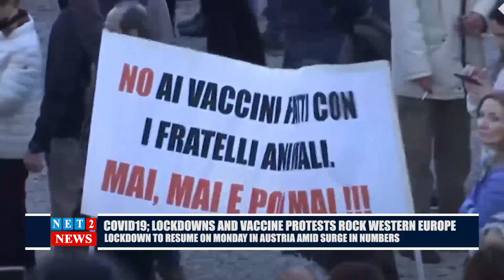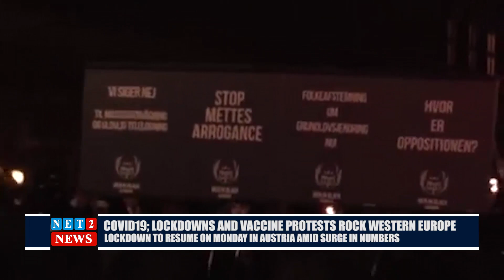Covid19; Lockdowns And Vaccine Protests Rock Western Europe